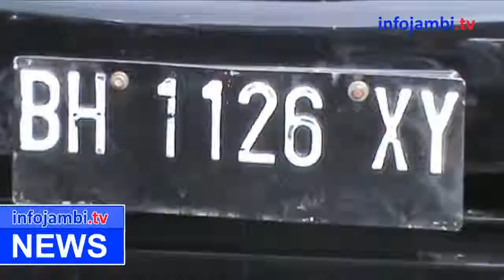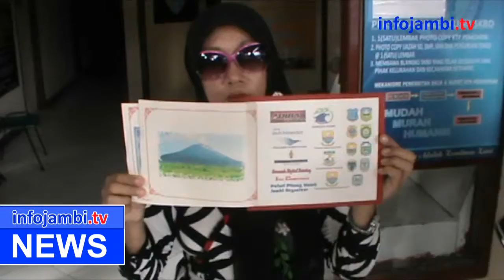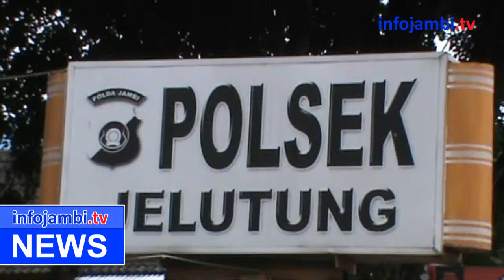JANDA GADAIKAN MOBIL RENTAL